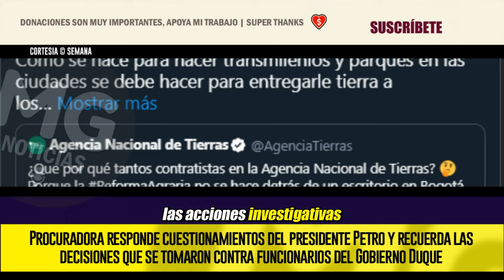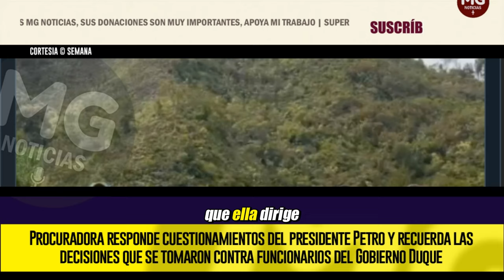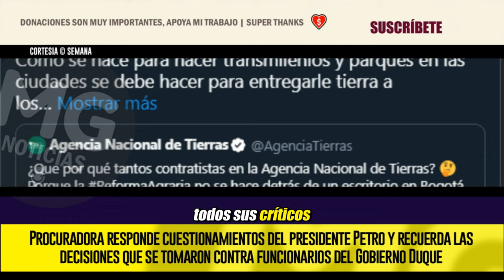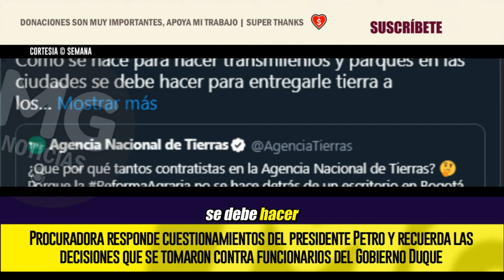CONTUNDENTE RESPUESTA 🔴 PROCURADORA CABELLO A CUESTIONAMIENTOS DEL PRESIDENTE PETRO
En medio de la puja política que existe para definir quién será el próximo Procurador General de la Nación, el presidente Gustavo Petro ha arremetido sus cuestionamientos a la figura de este organismo de control disciplinario.
SEMANA